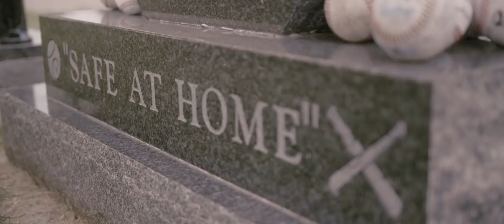Safe At Home - Official Trailer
Safe At Home is a short Documentary about baseball, the memory of a young boy and a community that embraces the cause in an extraordinary way.

The 14th annual St. Jude Brad Wallin Memorial Tournament was created to honor the memory of Bradley Wallin and raise money to help find a cure for childhood cancer. This is Brad's story and his legacy.